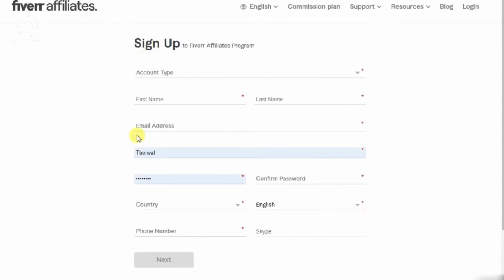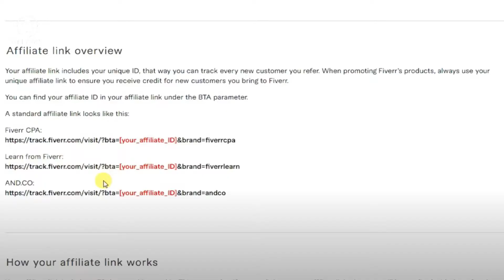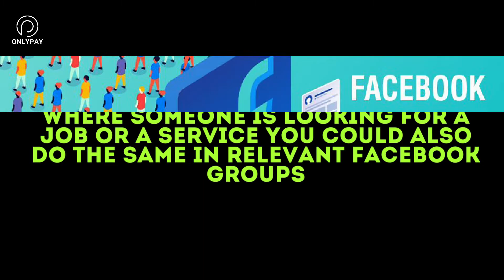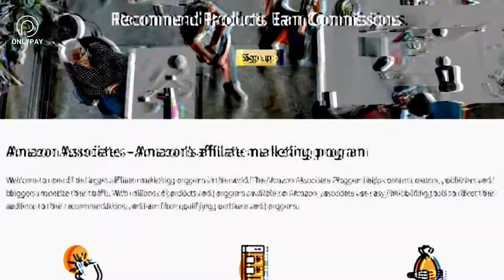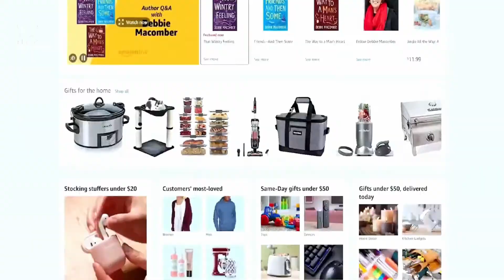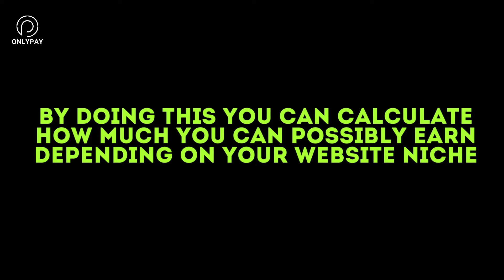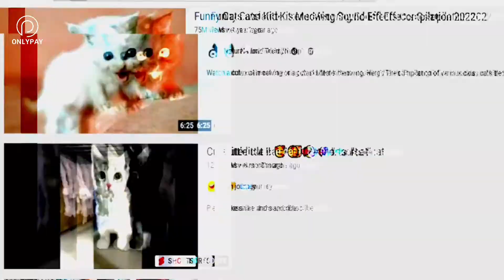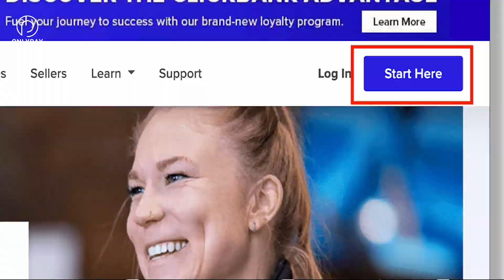The Easiest Way To Make Money Online Without Any Skill.|affiliate programs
The Easiest Way To Make Money Online Without Any Skill.| Passive Income 2022
In this video, I'm going to show you 3 easy ways to make money online without any skill or investment.

You don't have to be a genius to make money online. In this video, I'll show you 3 easy ways to make money online without any skill or investment.

All you need to do is sign up for an affiliate program, and start earning money right away! And best of all, these programs are really easy to get started. So don't wait any longer, sign up today and start making money!

The Easiest Way To Make Money Online Without Any Skill.

3 Easy Ways to Earn Money Online Without investment | Passive Income

How to make Money, without even having to go outside. but in the age of the Internet the possibilities are endless. and what's better is that you don't even need a fancy degree or years of experience to get into it. all you need is an Internet connection. and a passion to succeed.

Topics Covered
1- fiver or affiliate marketing
2- Amazon affiliate marketing
3- copy paste copyright content on YouTube (Cash-cow)

Topics Covered
1- fiver or affiliate marketing
2- Amazon affiliate marketing
3- copy paste copyright content on YouTube (Cash-cow)

Topics Covered
1- fiver or affiliate marketing
2- Amazon affiliate marketing
3- copy paste copyright content on YouTube (Cash-cow)